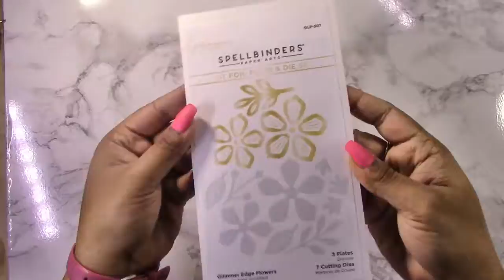VIDEO SHORT Susan's Garden Favorites Peach Blossom Slimline Card